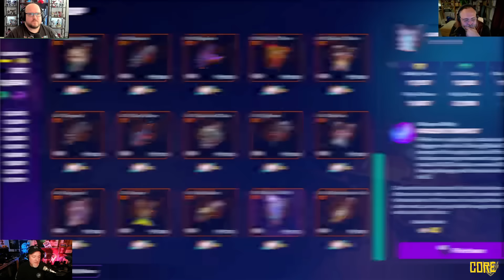CORE 423: Zelda Actual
Nintendo is making a Zelda game where you play as Zelda?? Awesome. But shouldn't they call it The Legend of Link? Also, the rest of the Nintendo Direct. Oh and welcome to Elden Ring DLC week. You all know what you have to do. Plus Dear Martha, Nvida overtaking Microsoft in the World's Most Valuable Company wars, and Sony ending their rewards program. Your texts and more too!

GAMES PLAYED

SHARED
Elden Ring

SCOTT
Wayfinder
Death Must Die
Enshrouded

JON
Dragon Age
Dawntrail FFXIV prep continues!

BEAU
Farthest Frontier